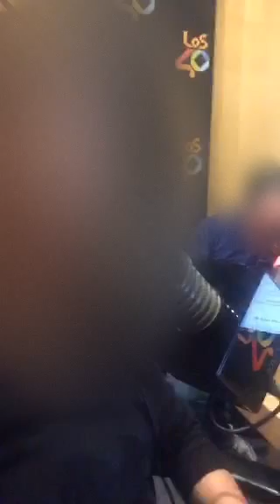07/11/2016 Spanish La corneta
On Periscope
 -- La corneta